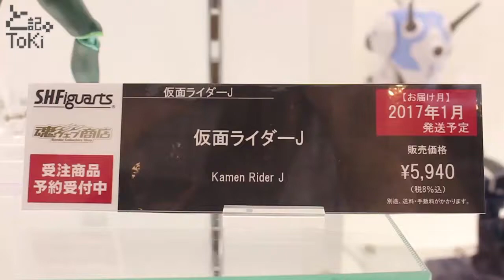S.H.Figuarts Kamen Rider J display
S.H.Figuarts 仮面ライダーJ
お届け月 2017年1月 発送予定
販売価格 5,940円(税8%込)